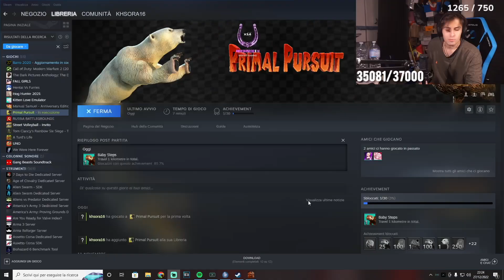SDROGO CORSE? SI MA CON GLI ANIMALI!